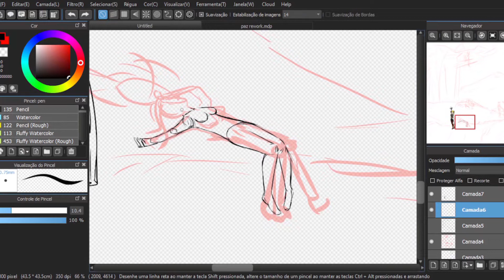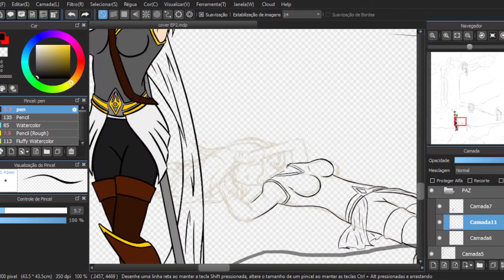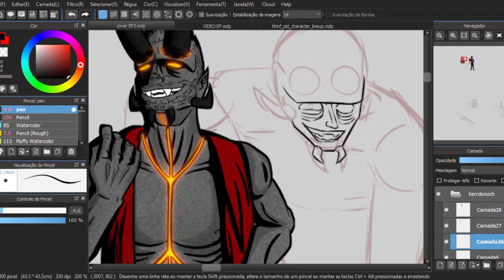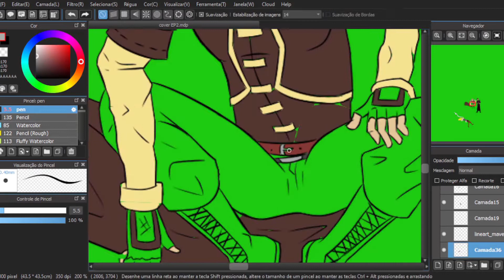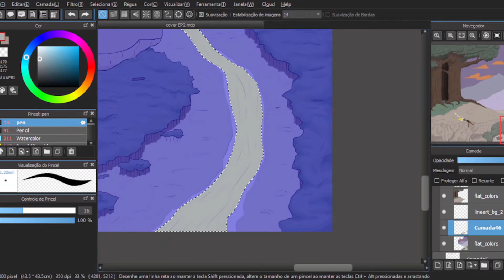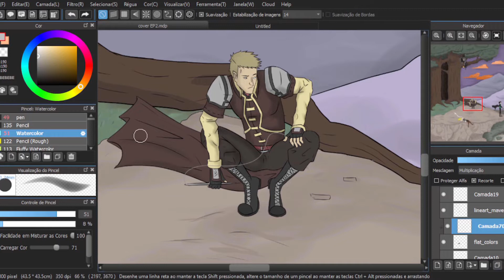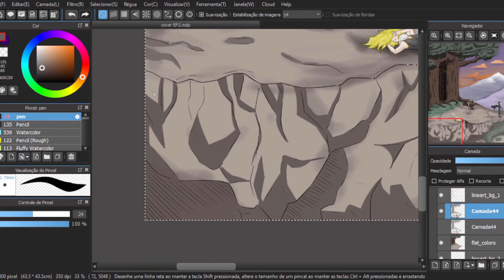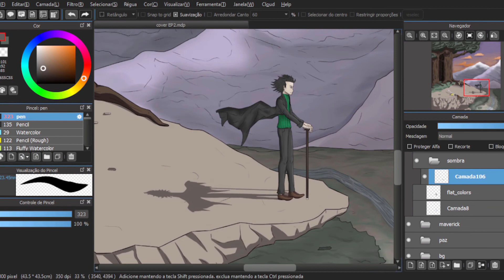speedpaint "serenidade estranha, nhfni"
speedpaint com os personagens de "não há fúria no inferno" na ilustração chamada "serenidade estranha". espero que gostem do vídeo e dos comentários gravados. não se esqueçam de deixar um like, um comentário e se inscreverem no canal caso não sejam inscritos para não perder o próximo vídeo! prometo que a qualidade dos comentários vai melhorar nos próximos vídeos!